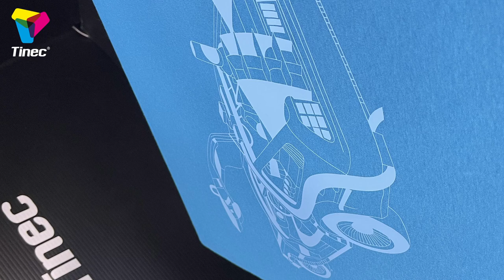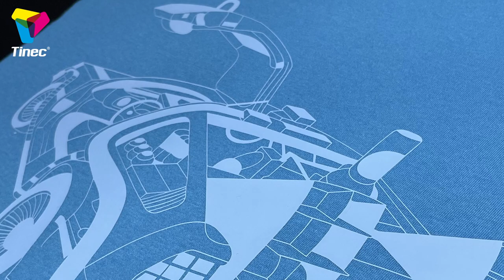Aplicando Vinil textil de Detalle PU de Tinec®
Maximo Detalle
Nuestro material esta listo para cualquiera de tus proyectos, desde temas comerciales hasta personalizar camisetas con tu pelicula favorita.
"Conoce todas nuestra gamas de materiales, con nuestros viniles puedes desarrollar tus proyectos y hacerlos lucir increibles" a full detalles.
Material PU de Detalle Azul Claro
¿Buscas un material para tus trabajos mas complejos?, los nuevos viniles que Tinec tiene para ti alto detalle al mejor precio.
Bienvenidos a: "Aula Tinec" el espacio ideal para conocer y volverte un experto en nuestros materiales.